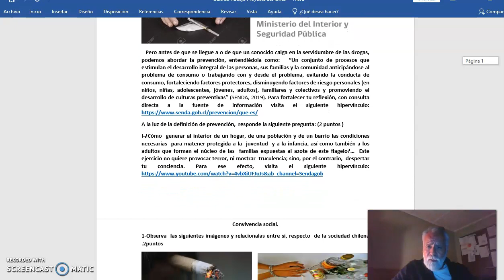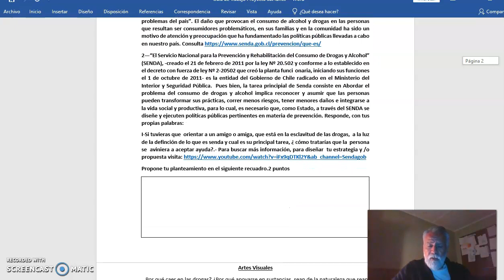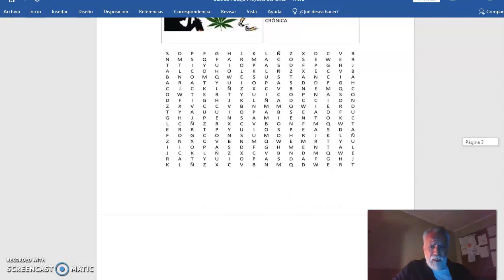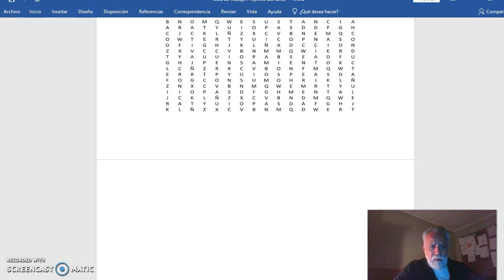Estudios Sociales - Convivencia Social - Artes Visuales guía n° 17 - 1° Ciclo